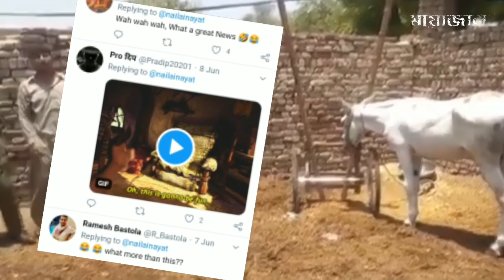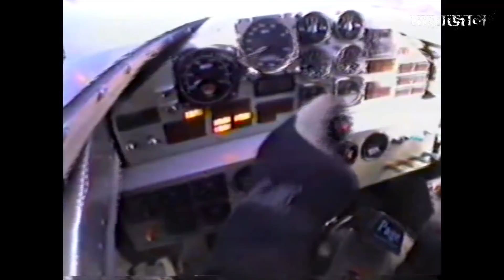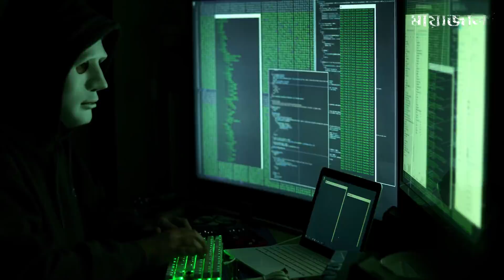কি লেখা থাকে ফাইটার পাইলটদের হাটুতে লাগানো এই কাগজে? What is written on the feet of pilots